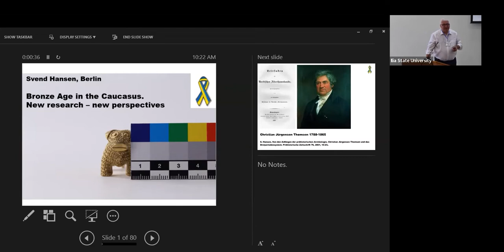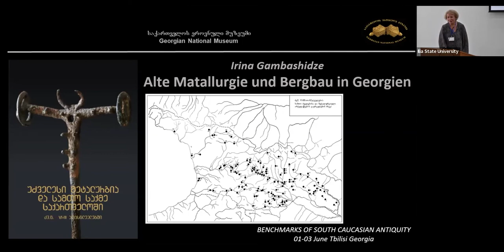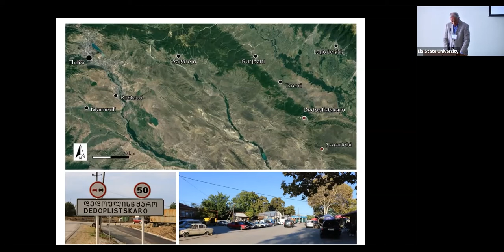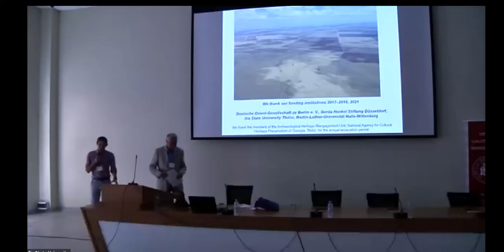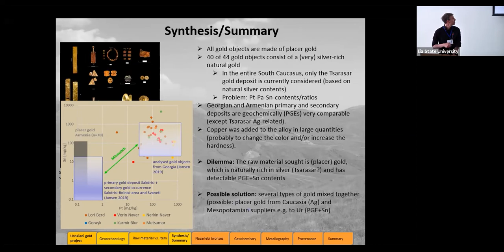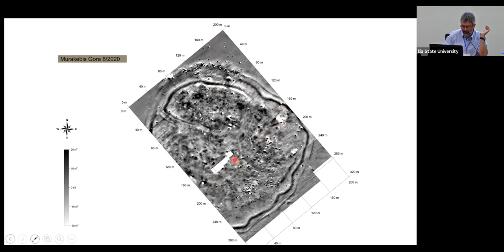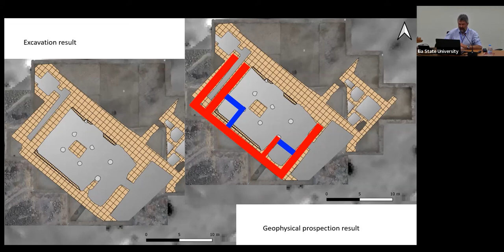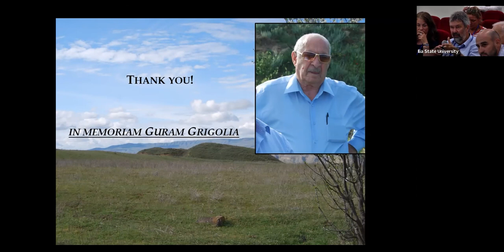საერთაშორისო კვლევითი კონფერენცია – სამხრეთ კავკასიის ანტიკურობის ნიშნულები – I დღე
1-3 ივნისს ილიას სახელმწიფო უნივერსიტეტისა (საქართველო) და ჰალე-ვიტენბერგის მარტინ ლუთერის უნივერსიტეტის (გერმანია) თანამშრომლობით გაიმართა საერთაშორისო კვლევითი კონფერენცია „სამხრეთ კავკასიის ანტიკურობის ნიშნულები“.

სამხრეთ კავკასიაში ბრინჯაოსა და რკინის ხანა ხასიათდება მდიდარი არქეოლოგიური და ეპიგრაფიკული ძეგლებით, რომლებიც წარმოაჩენენ რეგიონის უნიკალურ ადრეულ ისტორიას.

ბოლო ათწლეულების განმავლობაში სამხრეთ კავკასიის რეგიონის არქეოლოგიური და ისტორიული კვლევები გაიზარდა, რის შედეგადაც ცოდნა ბრინჯაოს პერიოდის შესახებ უფრო მრავალფეროვანი გახდა. საერთაშორისო კონფერენციაში წარმოდგენილი იყო კვლევების უახლესი შედეგები რეგიონის მნიშვნელობის საკითხებთან დაკავშირებით.

კონფერენციის ფინანსური მხარდამჭერები არიან ალექსანდრე ფონ ჰუმბოლდტის ფონდი და ილიას სახელმწიფო უნივერსიტეტი.